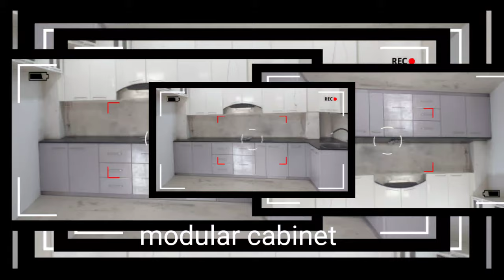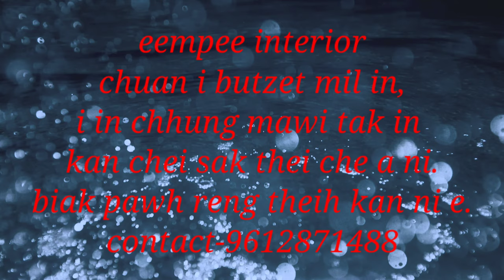Kitchen cabinet low butzet